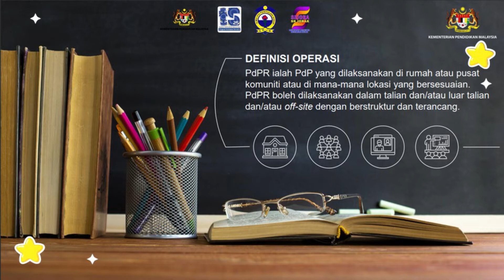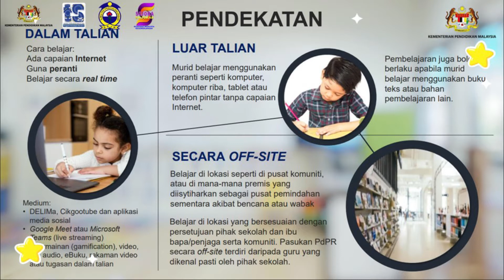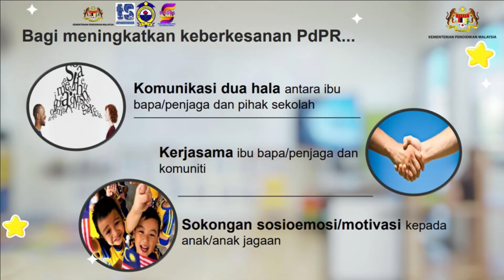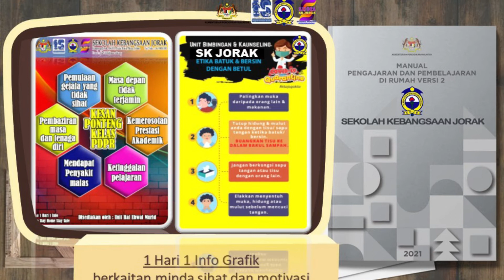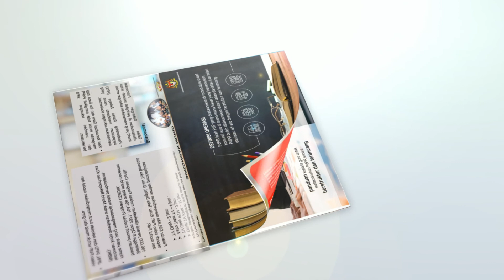Penataran PdPR SK Jorak 2021